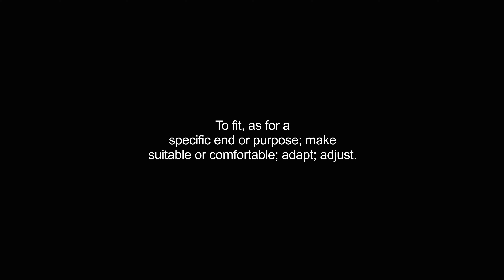framed video Dictionary meaning and pronunciation